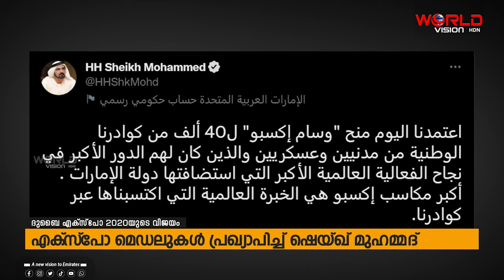ദുബൈ എക്‌സ്‌പോ 2020യ്ക്കായി സംഭാവന നല്‍കിയ ഇമറാത്തികള്‍ക്ക് മെഡലുകള്‍ പ്രഖ്യാപിച്ച് യുഎഇ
ദുബൈ എക്‌സ്‌പോ 2020യ്ക്കായി സംഭാവന നല്‍കിയ ഇമറാത്തികള്‍ക്ക് മെഡലുകള്‍ പ്രഖ്യാപിച്ച് യുഎഇ വൈസ്പ്രസിഡന്റും പ്രധാനമന്ത്രിയും ദുബൈ ഭരണാധികാരിയുമായ ഷെയ്ഖ് മുഹമ്മദ് ബിന്‍ റാഷിദ് അല്‍ മക്തൂം.
40000 ഇമറാത്തികള്‍ക്കാണ് എക്‌സ്‌പോ മെഡലുകള്‍ സമ്മാനിക്കുക.
കോവിഡ് മഹാമാരിക്കിടയിലും നേടിയ ഉജ്ജ്വല വിജയം ആഗോളതലത്തില്‍ രാജ്യത്തിന്റെ പെരുമ ഉയര്‍ത്തിയതായും ഷെയ്ഖ് മുഹമ്മദ് ബിന്‍ റാഷിദ് അല്‍ മക്തൂം ട്വീറ്റ് ചെയ്തു.

Expo medals for 40,000 Emiratis who worked at world's fair in Dubai